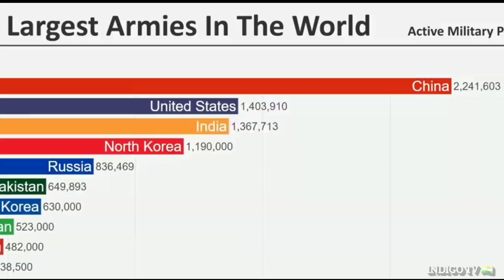𝗠𝗮𝗶𝗻 𝗡𝗮𝗶 𝗧𝘂𝘁𝘁𝗻𝗮 - 𝗔𝗧𝗧𝗔𝗖𝗞 | 𝗙𝘁. 𝗜𝗡𝗗𝗜𝗔𝗡 𝗗𝗘𝗙𝗘𝗡𝗦𝗘 ⚔️🇮🇳⚔️ | 𝗜𝗡𝗗𝗜𝗚𝗢 𝗧𝗩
This is a motivational video for every youths of this generation those who want to serve their Country in Indian Defense it could be Indian Army, Indian Navy, Indian AirForce or any kind of Special Forces (Commandos).
My goal is to Motivate and Inspire them to make their dream successful and to help them to achieve their goals.

The Indian subcontinent had witnessed the cohesive concentration of many Empires in the quest for control of military power, and governance of the State. As time rolled by, societal norms found an ethos in the workplace, the system of rights and privileges, and service under the flag.
The Indian Army, as we know it today became operational after the Country gained independence from British colonialism. The Indian Army's HQ is located in New Delhi and functions under the Chief of Army Staff (COAS), who is responsible for the command, control, and administration as a whole. The Army is divided into six operational commands (field armies) and one training command, each under the command of a Lieutenant General, who has an equal status to the Vice-Chief of Army Staff (VCOAS), working under the control of Army HQ in New Delhi.

The foundation of the modern Indian Navy was laid in the seventeenth century when the East India Company had established a maritime force, thereby graduating in time to the establishment of the Royal Indian Navy in 1934. The Headquarters of the Indian Navy is located in New Delhi, and is under the command of the Chief of the naval staff – an Admiral. The Indian navy is deployed under three area commands, each headed by a flag officer. The Western Naval Command is headquartered in Bombay on the Arabian Sea; the Southern Naval Command in Kochi (Cochin), in Kerala, also on the Arabian Sea; and the Eastern Naval Command in Vishakhapatnam, Andhra Pradesh, on the Bay of Bengal

The Indian Air Force was officially established on 8th October 1932, and on 1st April 1954, Air Marshal Subroto Mukherjee, one of the founding members of the Air Force took over as the first Indian Chief of Air Staff. With the passage of time, the Indian Air Force undertook massive upgrading of its aircraft and equipments, and as part of the process, it introduced more than twenty new types of aircrafts. The last decade of the twentieth century saw a phenomenal change in the structure of the Indian Air Force with induction of women into the Air Force for short service commissions. It was also a time when the Air Force undertook some of the most perilous operations ever undertaken.

India has several special forces (SF) units. The three branches of the Indian Armed Forces have separate special forces units, viz. the Para SF of the Indian Army, the MARCOS of the Indian Navy and the Garud Commando Force of the Indian Air Force.

1) This video has no negative impact on the original works.
(lt would actually be positive for them)

2) This video is also for teaching purposes.

3) It is not transformative in nature.

4) I only used bits and pieces of videos to get the point across where necessary.

INDIGO TV does not own the rights to these video clips.

JAI HIND🧡💚
VANDE MAATARAM🧡🇮🇳

Credits:
Song - Main Nai Tuttna - Attack
Zee Music Company
On behalf of: Zee Music Company